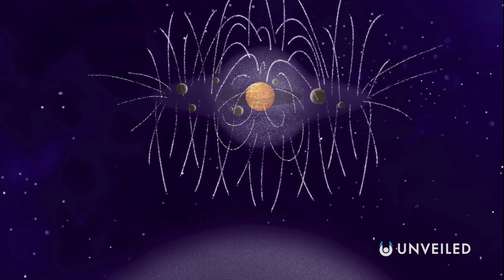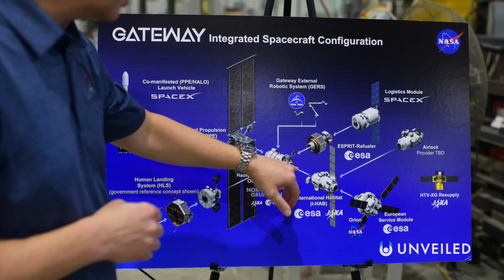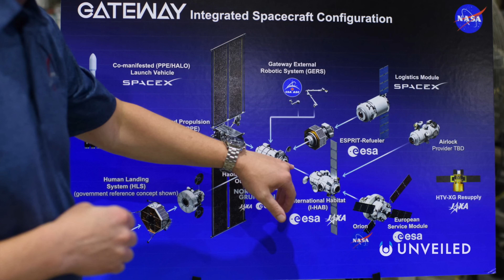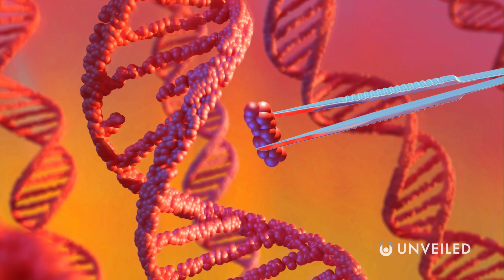When Will Humanity Become a Stellar Civilization? | Unveiled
When will humans become Type II? Join us... and find out more!

In this video, Unveiled takes a closer look at how (and when) humans will finally move up the Kardashev Scale! At present, humankind is only Type 0.7 on the ladder of advancement... we have a long way to go! But how soon before we see things like Dyson Spheres and space travel to other planets? How soon before we become TYPE II?

0:00 Intro
1:03 Stellar (Type II) Civilization
3:50 Timeline Predictions
6:05 Are We Improving?
7:28 Dyson Spheres
9:13 Further Considerations
11:04 Conclusions